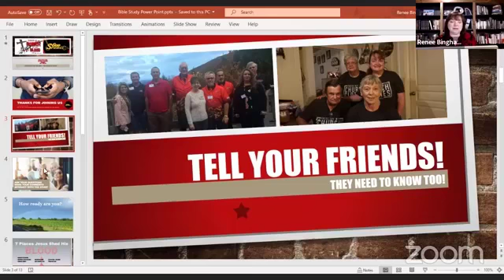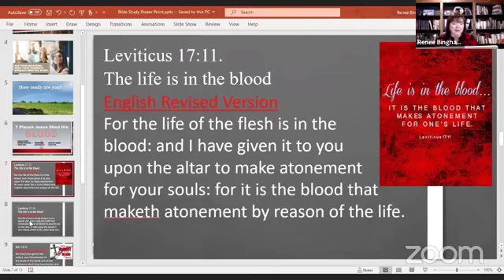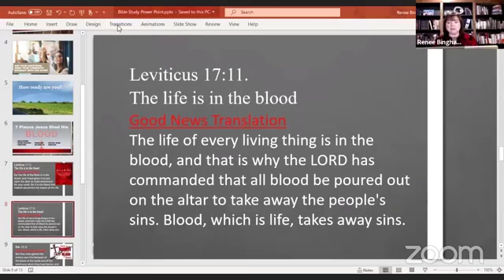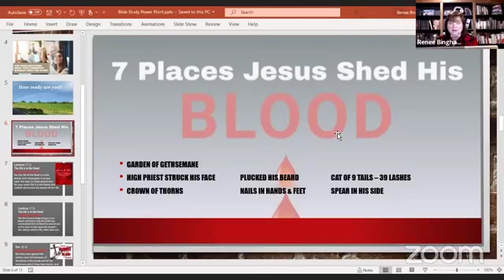God Speed Bible Study: The Blood!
Welcome to week #3 of our Bibls study! In today's video, we will discuss the Blood of Jesus. Hope this blesses you.